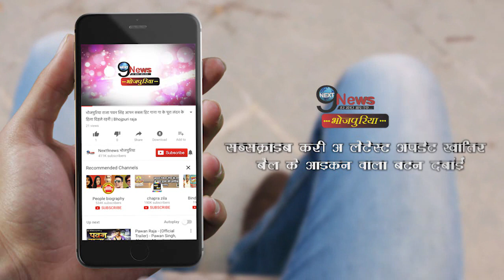श्रीदेवी को याद कर बुरी तरह रोये खेसारी लाल यादव, कही ये बड़ी बात | Khesari Pays Tribute To Sridevi